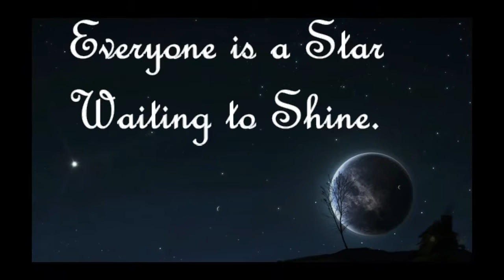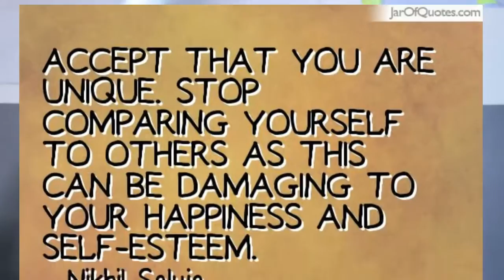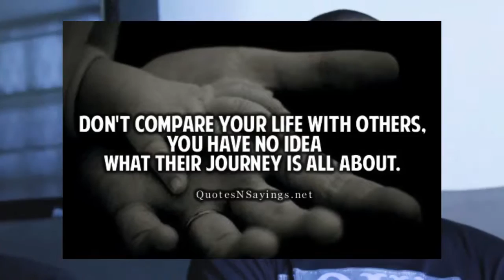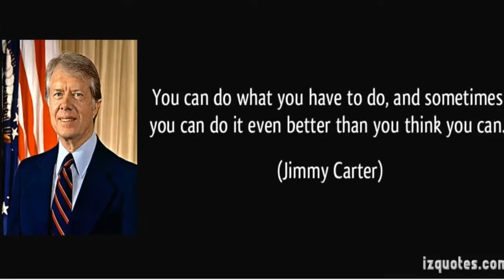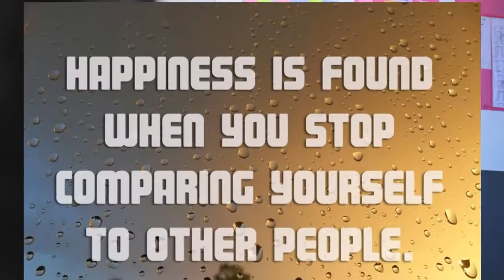When you underrate yourself or feel inferior, watch this video ~ Nobody is better than you.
Say No to Inferiority Complex
Watch this video and listen to the message it will change your perception and help you believe in yourself.

Like and follow me on all social media handles, just Search: SoloHitz and I will appear.

5. BeatStars/Reverbnation: SoloHitz
I am a Motivational Speaker, Author & Life Coach. I do Spoken Word, Poetry and Music.